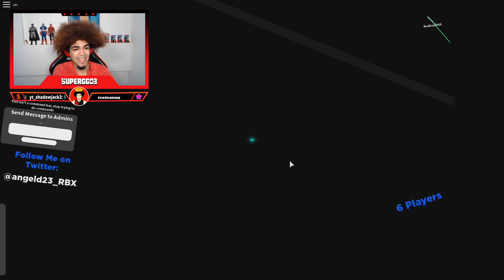THIS GAME ON ROBLOX SIMULATES "THE END" EVENT FROM FORTNITE!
If you missed fortnite "end event" watch this video and play this game.

Guys checkout my awesome merch  (click link to see the merch)